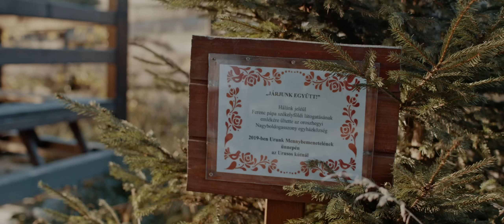Titkok és gyógyítás: Székelyföld népi bölcsessége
Dávid Endre dokumentumfilmje (2023)

A film Hargita Megye Tanácsa és Hargita Megyei Hagyományőrzési Forrásközpont támogatásával készült.